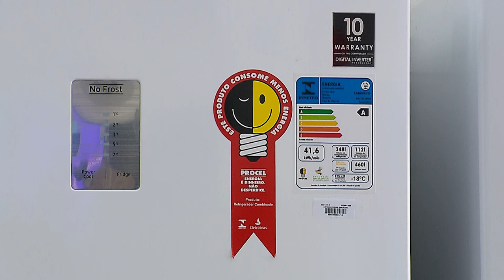Fornecedor responde por vício oculto durante vida útil do bem 26.04.22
​A Terceira Turma do Superior Tribunal de Justiça (STJ) reconheceu a responsabilidade do fornecedor por defeitos ocultos apresentados em eletrodomésticos, mesmo já estando vencida a garantia contratual, mas ainda durante o prazo de vida útil dos produtos. Para o colegiado, nessa hipótese, a responsabilidade civil do fornecedor ficará caracterizada se não houver prova de que o problema foi ocasionado pelo uso inadequado do produto pelo consumidor.
REsp 1787287
sites/portalp/Paginas/Comunicacao/Noticias/11042022-Fornecedor-pode-ser-responsabilizado-por-defeito-oculto-apresentado-em-produto-fora-do-prazo-de-garantia.aspx